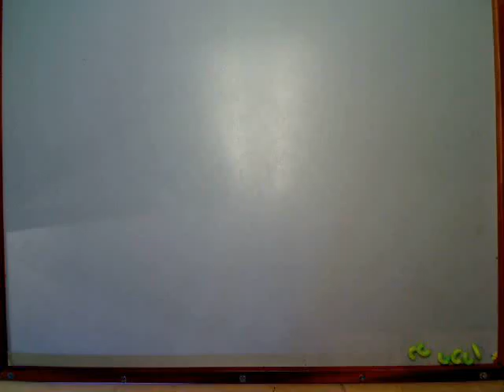butter flys by anabel harris